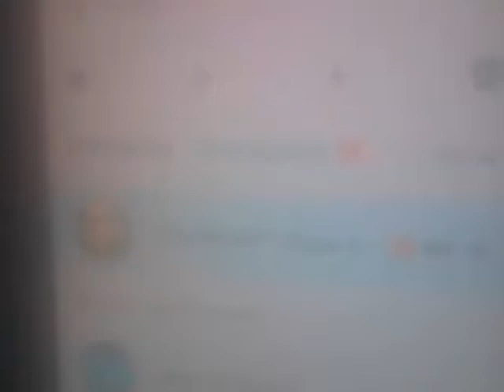[28.03.2018] i20^cvideo orig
video cache